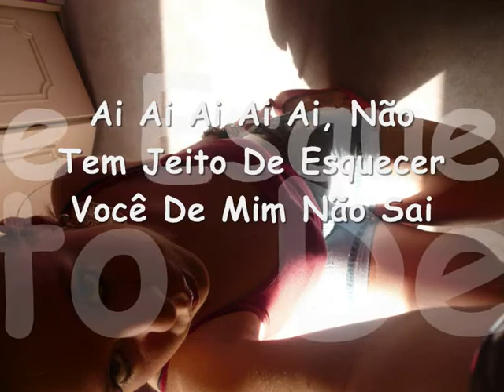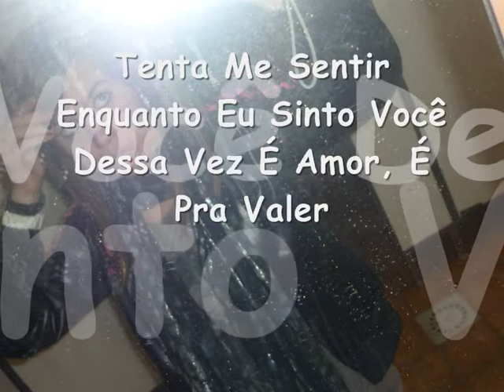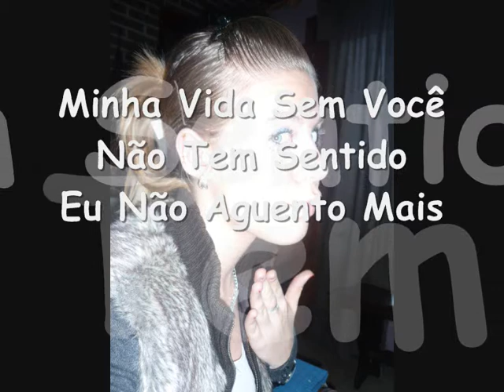Luan Santana - Voc de Mim No Sai [Paroles]